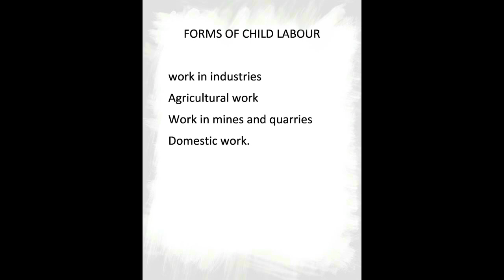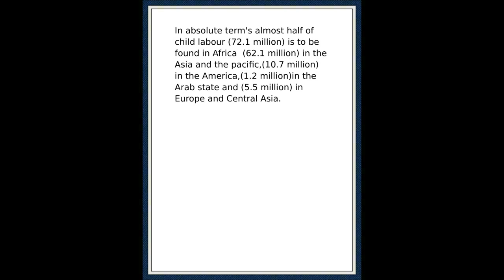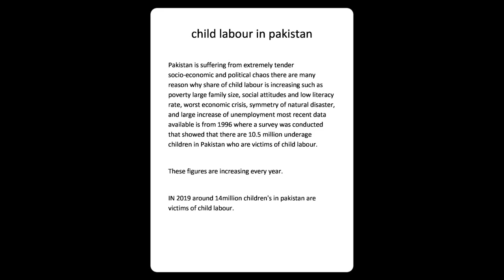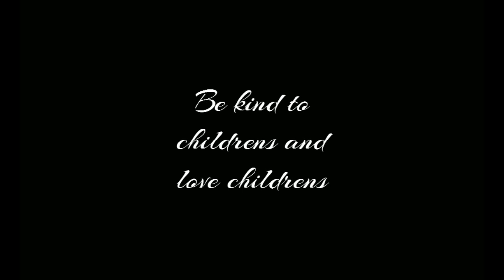SAVE THE FUTURE (History of child labour)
In my opinion this is the most important issue for pakistan and entire world.

i raised my voice through this video and i hope you all are support me for this great cause.